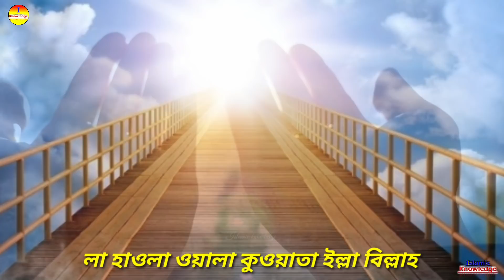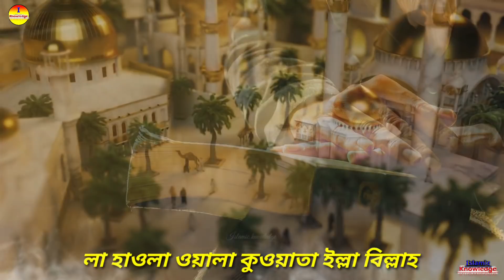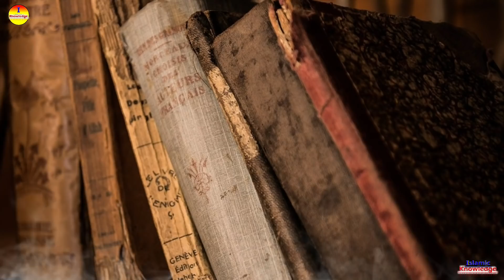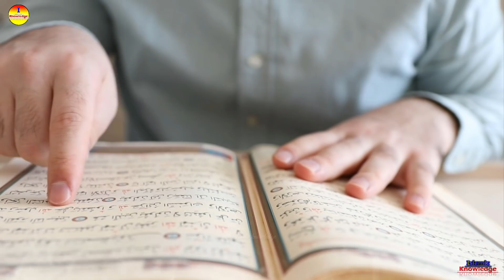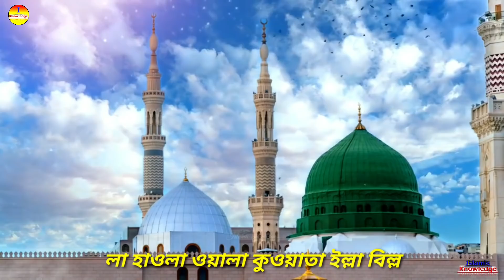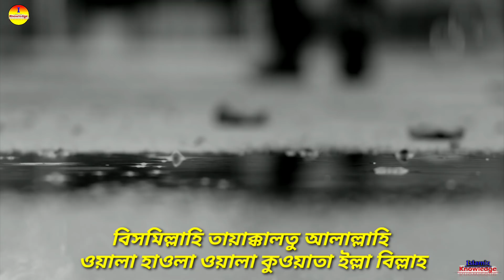অভাব, রোগ, এবং বিপদকে দূর করার উপায় | রসুল সঃ যেই জিকিরকে বেশি করতে বলেছেন! | 'লা হাওলার' ক্ষমতা'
'লা হাওলার' ক্ষমতা | রমজানে রসুল সঃ যেই জিকিরকে বেশি করতে বলেছেন! অভাব, রোগ, বিপদকে দূর করার উপায়